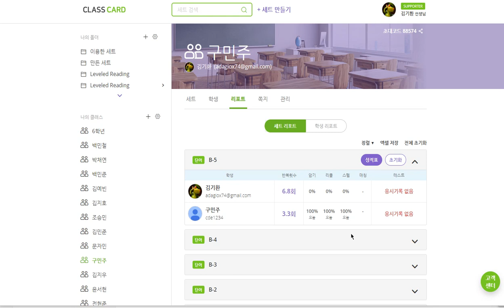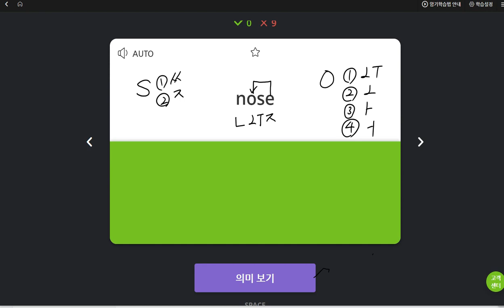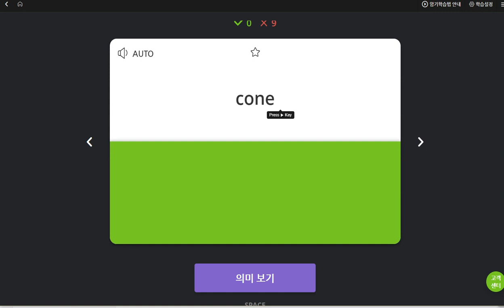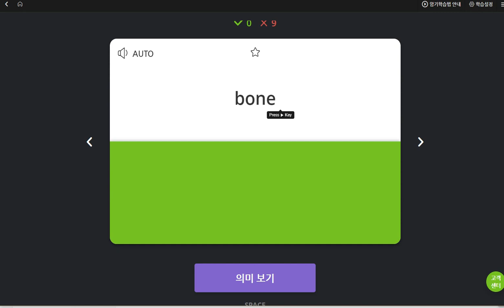구민주 2019 06 14 일대일